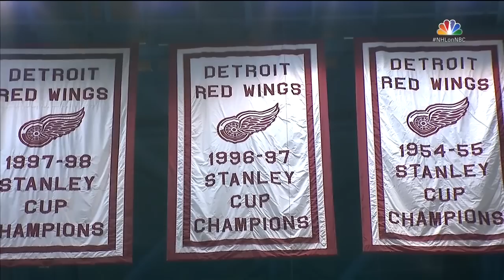22.03.2015 St. Louis Blues vs. Detroit Red Wings